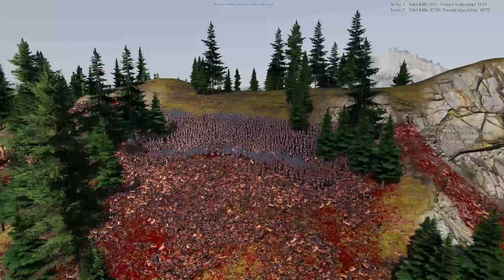Romans VS Redcoats